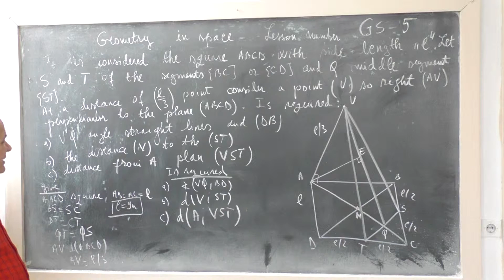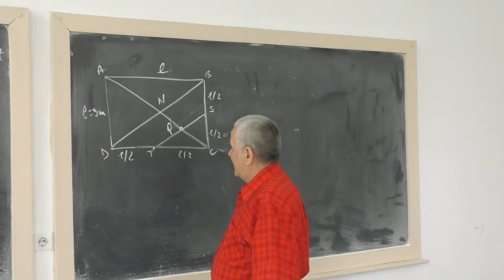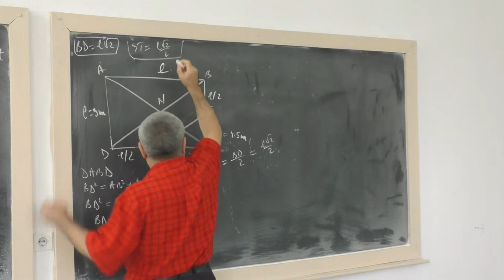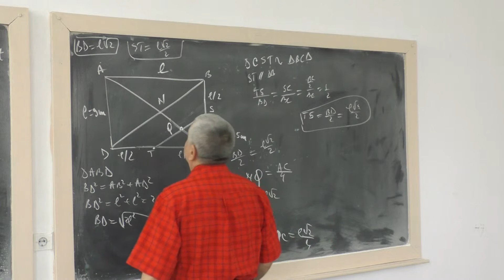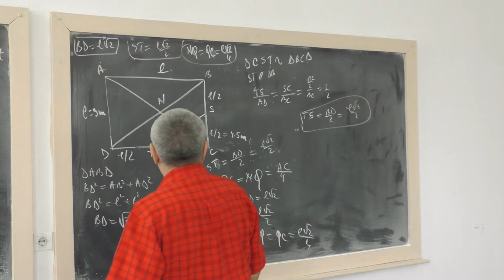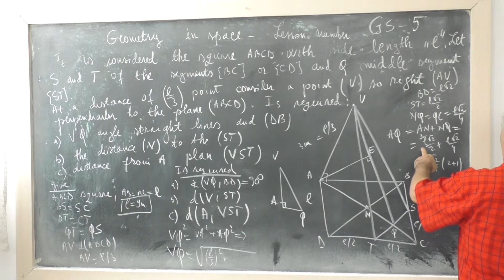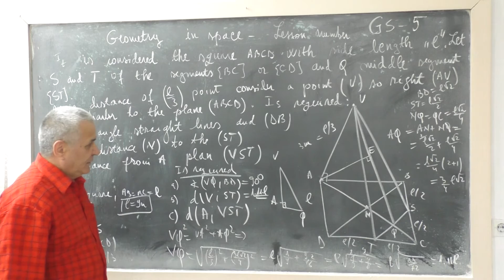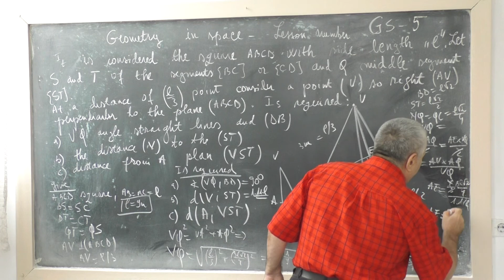Lesson GS 5 - On a square ( ABCD) rises a perpendicular